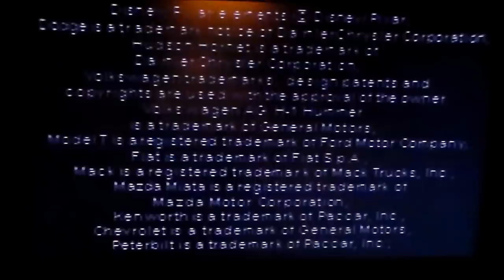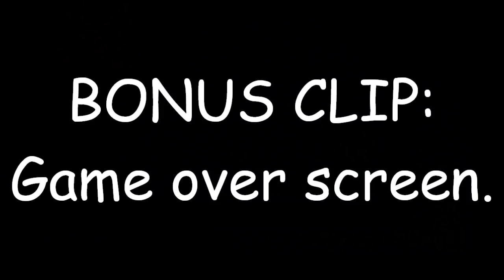V.Smile Showcase #19: Disney/Pixar Cars: Rev It Up In Radiator Springs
I Am the truck you saw son, but I'm afraid my name's not Mack.